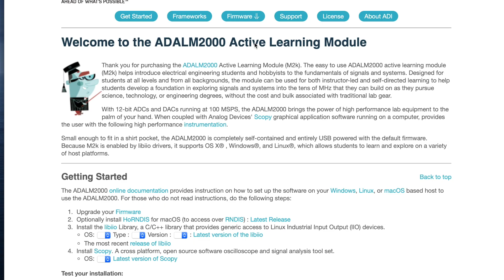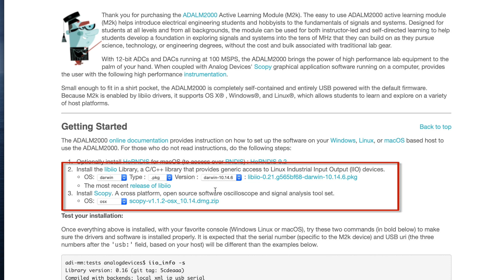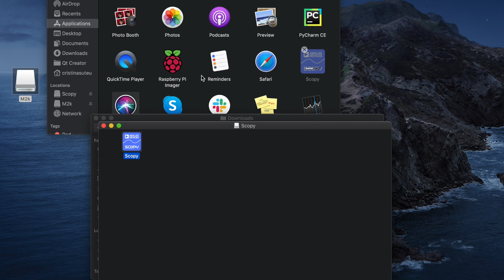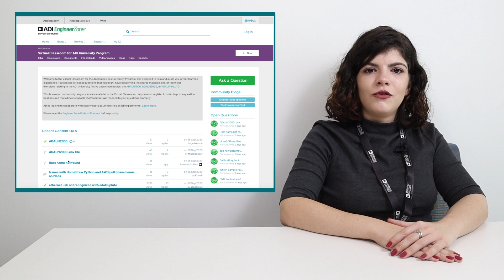ADALM2000 Video Series: Video 2b - Mac Installation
An instructional video on how to install the libiio device library and Scopy graphical user interface for various virtual instruments on the Mac OS.